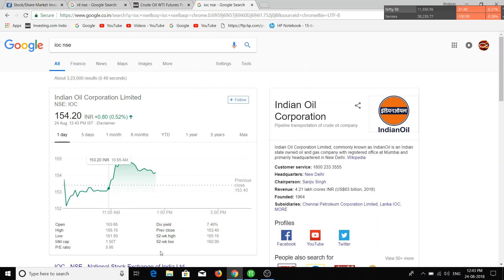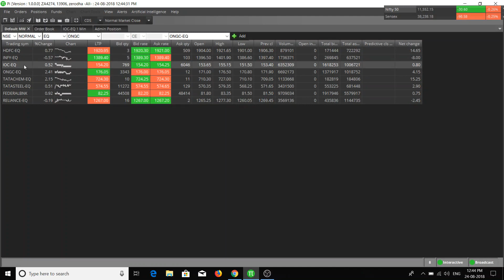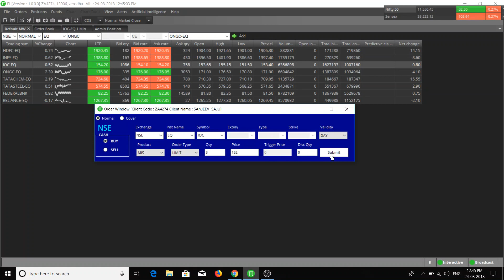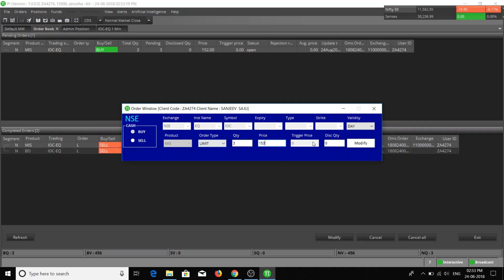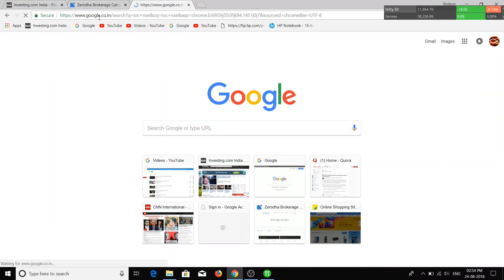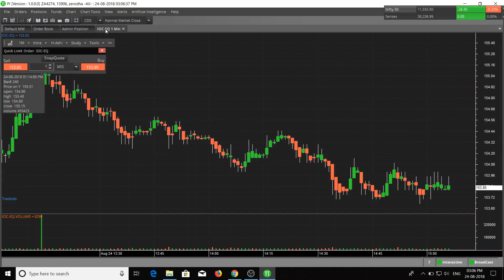Intraday Trading | Zerodha Pi | Indian Oil Corp. | Trade #2 | Live Trading India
▶ A small intraday trading where I short 3 shares of IOC (Indian Oil Corporation) shares at Rs.154.15 and later buy them back at Rs.153.80.

▶ Initially I thought of buying them back at Rs.152 but the trend was not that bearish, so at the end of the video you can see my time was running up and I had to close the position at Rs.153.80 earning a profit of Rs.0.88 (after all the charges, tax and stamp duty).

▶ This video was more like a tutorial to teach you how to trade. My quantity was low (only 3 shares). But as you learn you can take leverage or use bracket order for your trade.